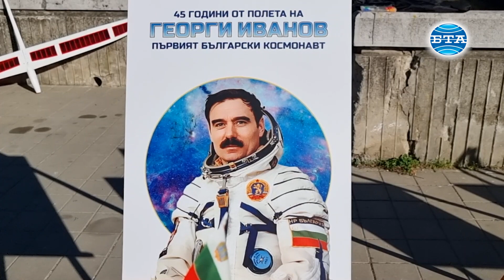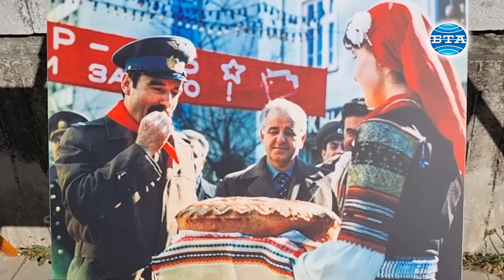С военен ритуал и изложби бяха отбелязани 45 години от полета на първия български космонавт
С военен ритуал, въздушен поздрав, изложби и прожекция в Ловеч бяха отбелязани 45 години от полета на първия български космонавт Георги Иванов. Церемонията в родния му град започна от Алеята на космонавтите, където кметът на Ловеч Страцимир Петков посрещна официалните гости.

Началото бе поставено с военен ритуал.

„Всеки има много спомени от детството, някои поизбледнели, други по-ясно, оставили отпечатък“, посочи Петков и разказа своя спомен от 10 април 1979 г. „Сега, 45 години по-късно, цяла България, особено Ловеч, с гордост заявяваме пред света, че  първият български космонавт ген. лейтенант Георги Иванов е роден тук – нашият съгражданин и почетен гражданин на града. Гордост и национално самочувствие напоследък липсват, но той, направил България шестата държава в света, имаща своя полет в Космоса, ни кара да се обръщаме към тези думи. Неговият полет към звездите е пример за младото поколение“, посочи кметът.

По думите му Ловеч е дал много на космическата наука – и с първия българин, излетял в Космоса, и с цялостния принос на акад. Димитър Мишев в космическите изследвания и научните програми за българските космически полети.

От името на Георги Иванов, който не успя да присъства на церемонията, поздрав отправи полк. Красимир Стоянов. „Не възприемам 10 април като мой личен празник, въпреки че на този ден се сбъдна най-голямата ми мечта, аз го приемам като триумф на българската наука, на нашите големи учени и специалисти, които създадоха научна програма, включваща експерименти и апаратура за нашия полет с моя командир Николай Руковишников на световно равнище. С този полет България стана шестата страна в света, участвала в космическите полети, и третата страна, създала космическа храна. Днес е празник и за нашия съгражданин акад. Димитър Мишев, чието име ще бъде записано със златни букви в историята на космическата ни наука“, се казва в обръщението на Георги Иванов.

Специален въздушен поздрав отправиха от 12-а авиационна база – Долна Митрополия. В церемонията на площад „Екзарх Йосиф Първи“ участваха и представителна част от Гарнизон Ловеч и Висшето военновъздушно училище „Георги Бенковски“ в Долна Митрополия, както и оркестърът на Военновъздушните сили на България.

Подредени бяха фотоизложба, посветена на годишнината, както и експозиция на ракетомодели, организирана от „Моделклуб“ – Ловеч.

Проявите продължиха в кино „Космос“, където бяха наградени победителите в обявения от Община Ловеч конкурс за есе „Към звездите“. Шестима са отличените от общо 17 участници от шест училища.

Кметът на Ловеч връчи плакет, изработен за 45-годишнината от полета на Георги Иванов, на официалните гости - командира на Съвместното командване на силите ген.-майор Красимир Кънев, началника на Висшето военновъздушно училище „Георги Бенковски“ бригаден генерал Юлиян Радойски, командира на 12-та авиационна база полковник Петър Банков, полк. Красимир Стоянов, проф. д-р Георги Желев, директор на Института за космически изследвания и технологии, майор Михаил Младенов, диригент на оркестър на Военновъздушните сили, проф. Йорданка Семкова, генералния директор на БТА Кирил Вълчев.

Плакет получи и Георги Иванов, който бе връчен на неговите внуци. Те бяха придружени от сина му Иван Иванов.

След това проф. Йорданка Семкова говори за космическите изследвания в България и за научните програми на българските космонавти. Прожектиран бе и филмът „Георги Иванов - моят път към звездите“.

Вечерта ще завърши с аудиовизуалния спектакъл „Ловеч – звезден град“.

Медиен партньор на събитията в Ловеч за годишнината е БТА.

БТА припомня, че Георги Иванов излетя в орбита на 10 април 1979 г. На борда на изстреляния космически кораб „Союз 33“ той бе с руския космонавт Николай Руковишников. По план корабът е трябвало да остане в Космоса седем денонощия, но проблем с един от двигателите осуетява скачването му с орбиталната станция „Салют 6“ и принуждава екипажа аварийно да се завърне на Земята, след като прави 31 пълни обиколки около нея.

Двамата прекарват в Космоса едно денонощие, 23 часа и една минута.